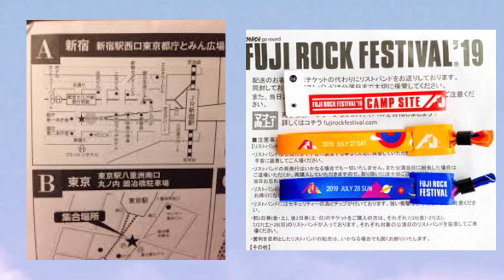フジロック2024 シニアデビューフジロッカーライブレポート